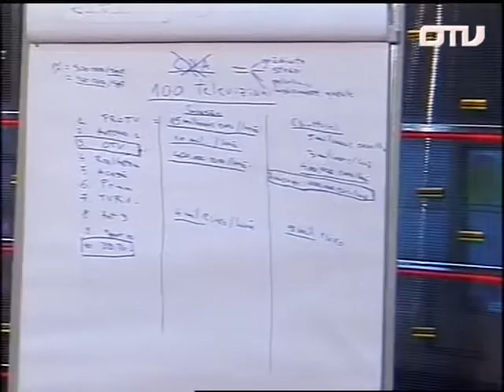Dan Diaconescu: Jos labele de pe Televiziunea Poporului. OTV, 14 septembrie 2008 (4)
Hands off from People Television! The man with the longest TV shows from The World , journalist and TV showman 's Romanian , Dan Diaconescu , the man who built a political party on television , PP - DD, is closed by the National Anticorruption Department , using a trick Folder , from March 4, 2015 ! Help!

Omul cu cele mai lungi emisiuni TV din Lume, ziaristul și showman-ul TV român, Dan Diaconescu, omul care construise un partid politic la televizor, PP-DD, este închis de Directia Natională Anticoruptie, cu un Dosar Trucat, începând cu 4 martie 2015! Ajutor!